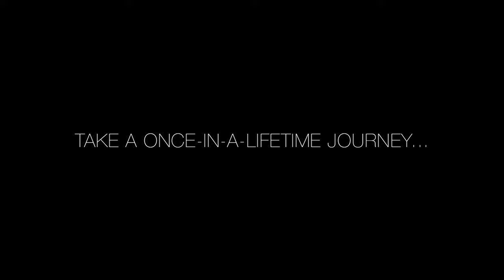Railbikes in the Redwoods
Sit back, breathe deep, and discover an entirely new way to explore California.

Electric-powered and virtually silent, our custom-built, patent pending, two-person railbikes will take you breezing along the world-famous Redwood Route. Your group will wend its way along scenic Pudding Creek, cross over majestic wooden trestle bridges, and journey into the heart of the ancient redwoods of Mendocino County.

Pedaling along our historic tracks, bathed in dappled sunlight and a light breeze, you’ll experience a new freedom on the rails, unlike anything else. Without the need to steer, you’re unbound, able to look around at the wonder of this untouched stretch of the natural world, spotting blue herons, osprey, an occasional lounging turtle, perhaps a playful river otter, a deer munching on the foliage, and during peak berry season maybe even a bear.

Disembark at Glen Blair Junction for a 50-minute layover to enjoy a picnic or to journey on foot deeper into the redwoods to walk amongst some giants on our loop trail, past blossoming wild iris and trillium and over the iconic arched stone bridge. Renewed and recharged, you’ll bike back to the depot at Fort Bragg, with photos and memories to last a lifetime.

All our Railbikes Explorer Packages include fare for two people on a side-by-side railbike, with a certified guide leading you on the historic Skunk railroad from the coast to Glen Blair Junction, with a stopover at Glen Blair Junction, which features picnic tables and a redwood loop trail (with both casual and intermediate difficulty options).